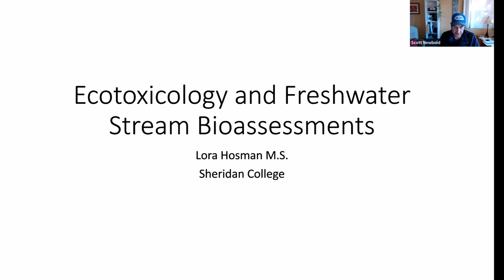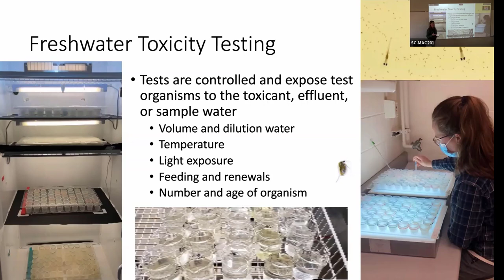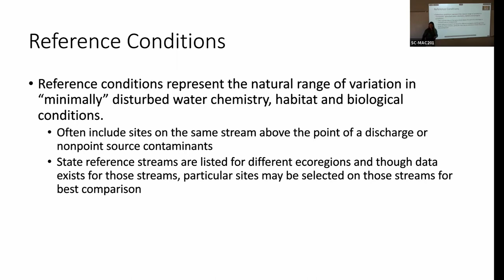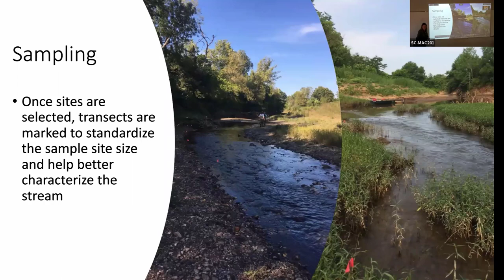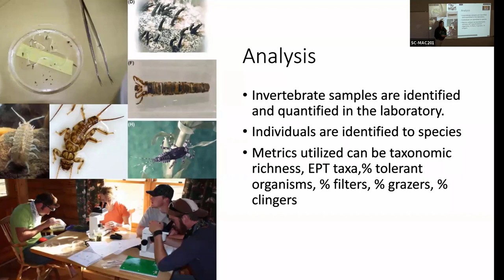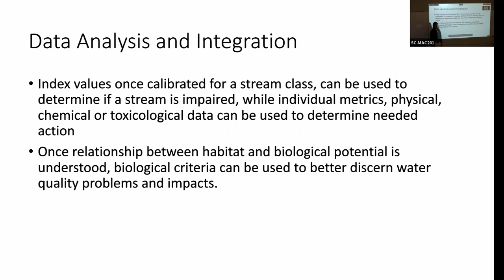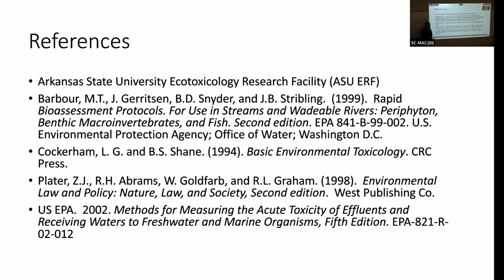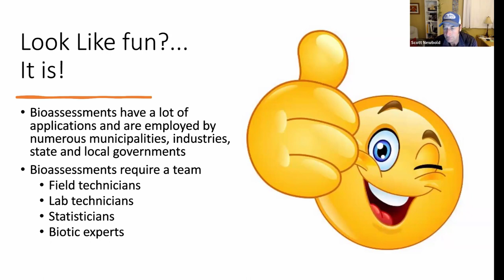Science Museum Lecture Series: Ecotoxicology and Freshwater Stream Bioassessments with Lora Hosman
Sheridan College's Museum of Discovery Lecture series continues with this presentation on Ecotoxicology and Freshwater Stream Bioassessments with Lora Hosman.

Ecotoxicology evaluates the effects of a toxicant on an ecosystem. Ecosystems vary in their complexity and evaluating if, or how, a system is impacted can be difficult. Freshwater aquatic ecosystems can vary according to climate, topography, soil type and size of water body, for example. In evaluating if a system is impacted, one would need to establish what the biological community in that region should look like if it were not affected and compare it to that reference condition. The EPA has developed a rapid bioassessment protocol for freshwater wadable streams to do just that in a cost effective and time efficient manner. Sampling the biotic community and the physical parameters of an ecosystem can not only tell us if the system is impacted, but can also give some insight as to what the underlying problem may be. This presentation will discuss the use and application of EPA’s RBP for freshwater wadable streams and how biodiversity is used as a measure of health of an ecosystem.

Lora earned her Master’s degree in Environmental Biology at Arkansas State University in 2001 while working in an EPA certified Ecotoxicology Research
facility. In eight years at the laboratory, she worked on several projects funded by the USDA, the FDA, and numerous industries across the southeastern United States. These projects varied from EPA mandated biomonitoring and assessment of freshwater streams for EPA’s 303d list,
to population assessments of endangered freshwater mussels and evaluating the fate and effects of aquaculture therapeutants on receiving streams. Lora started teaching at Arkansas State University in 2006 and found her way to Wyoming as an instructor at Sheridan College in 2019.